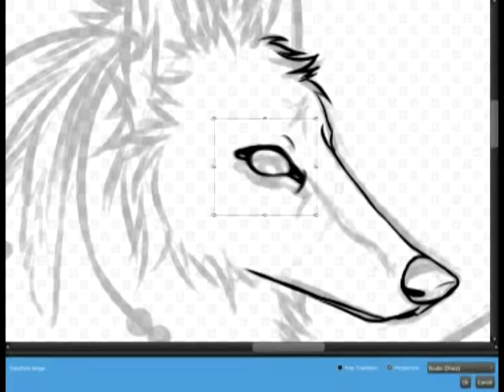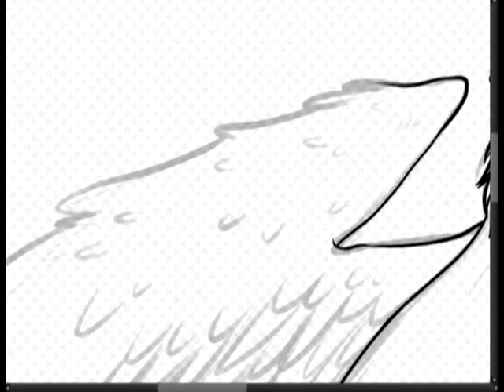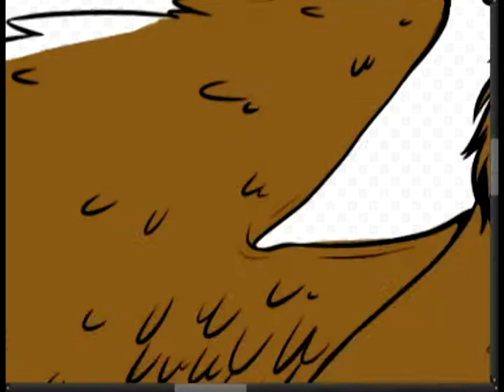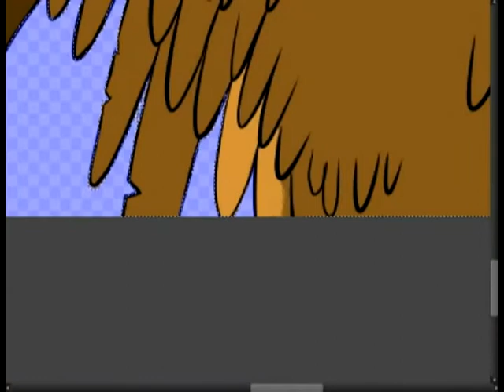5 speedpaint -Still alive-